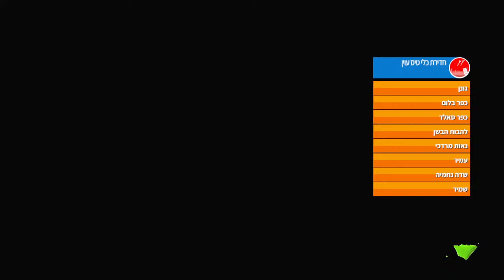Splatoon 3 Splatfest - Team Keyboard #2 Tricolor